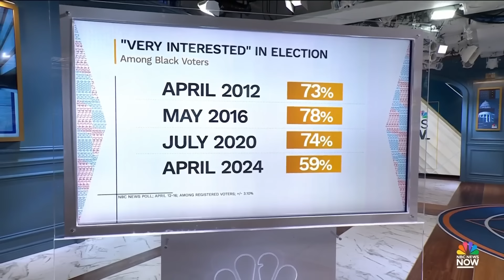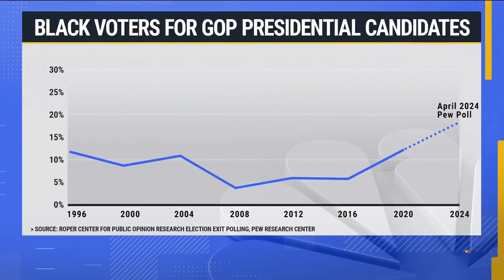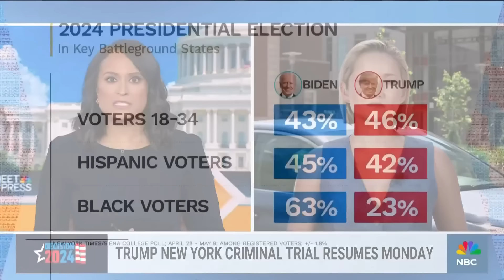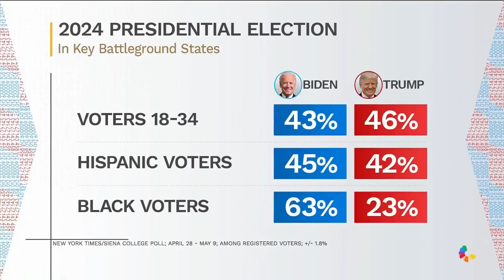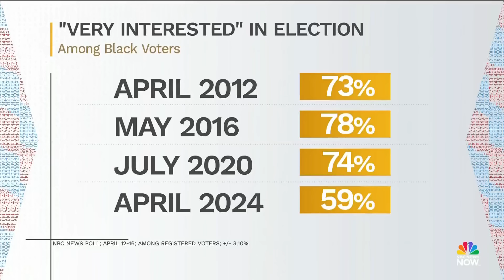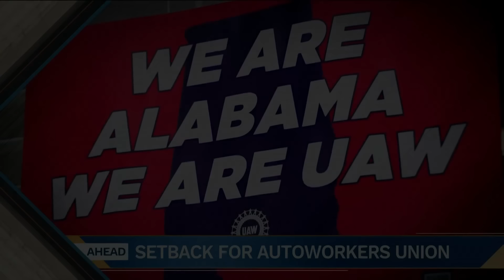Meet the Press NOW — May 17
President Biden focuses his attention on courting black voters while former President Trump remains on trial in Manhattan. National Security Advisor Jake Sullivan will meet with Israeli Prime Minister Netanyahu this weekend. A meeting of the House Oversight Committee devolves into chaos. Workers at a Mercedes-Benz plant in Alabama vote against UAW representation.

00:00 Introduction
01:00 Biden & Trump hit the campaign trail
12:44 NBC Poll: Drop in black voter enthusiasm
19:56 Michael Cohen to resume Trump trial testimony
29:33 IDF recovers three bodies of hostages
32:56 Zelenskyy: Ukrainian troops have 'stabilized' situation
39:12 Chaos at house oversight hearing
46:33 UAW faces setback in unionization effort